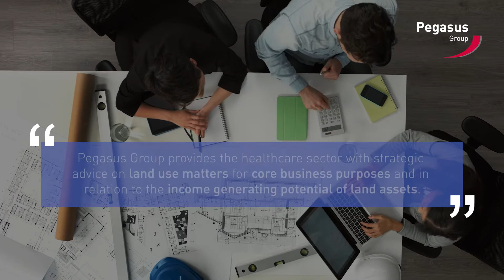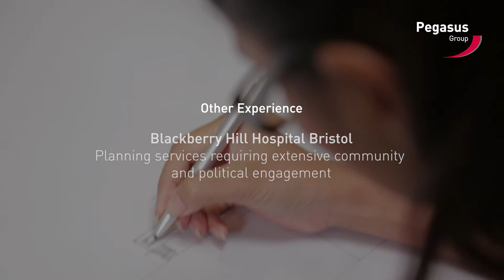Healthcare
We provide the healthcare sector with strategic advice on land use matter for core business purposes and in relation to the income generating potential of land assets.